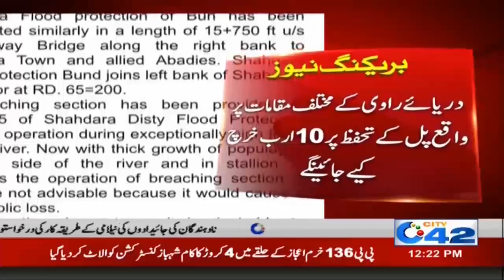High Alert!! Water Level Rises In River Ravi